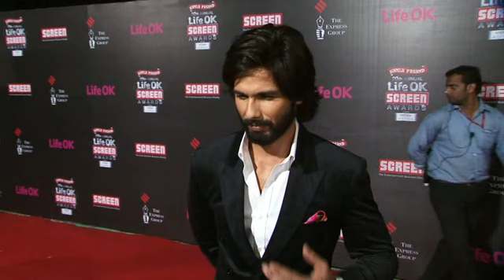Red Carpet Of Life OK Screen Awards 2014: highlights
Screen Awards 2014 highlights: Amitabh Bachchan gets Lifetime Achievement Award.